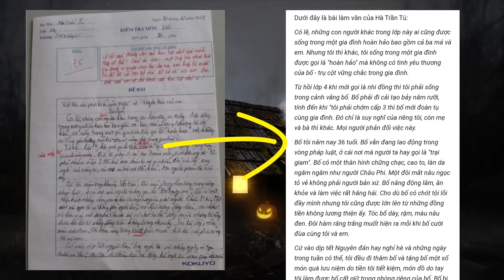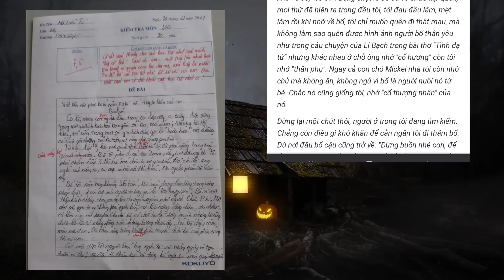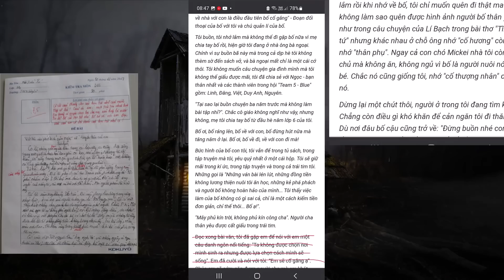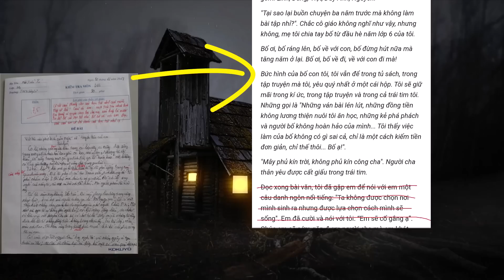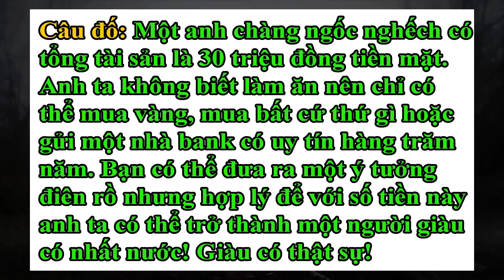Bài văn tả bố đi tù #147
Thế hệ học trò là cả bầu trời mơ ước. Các bạn rất hồn nhiên, ngây thơ. Cũng chính vì thế mà việc làm của các bạn cũng như phong cách viết văn, thơ, hay các văn bản khác của các bạn thường hay gây cười. Ai cũng yêu quý các bạn học sinh vì sự hồn nhiên và thơ ngây đó. Kênh Dân tộc ta cũng rất yêu quý tất cả các bạn học trò. Video up lên chỉ mang tính giải trí và phần nào giúp các em tránh được những sai làm khi viết văn cùng với các văn bản khác. Thêm một điều nữa là giúp người lớn có cái nhìn chân thực không che giấu về tình hình học tập đang diễn ra trên các nhà trường ở mọi miền tổ quốc. Tất nhiên các nhà trường và tên học sinh sẽ được giấu kín trừ trường hợp các bài đã được đăng công khai trên các tờ báo.
Nếu các bạn mua hàng từ shopee. Tôi sẽ được vài nghìn hoa hồng. Cảm ơn!

• Mua bộ quần áo cộc hè nam (chỉ 109.000đ) bấm link này

• Mua đồ dùng, dụng cụ thể thao đủ loại bấm link này
• Mua kem chống nắng cao cấp (chỉ 509.000đ) bấm link này

• Mua thịt trâu gác bếp Tây Bắc (chỉ 532.000đ) bấm link này